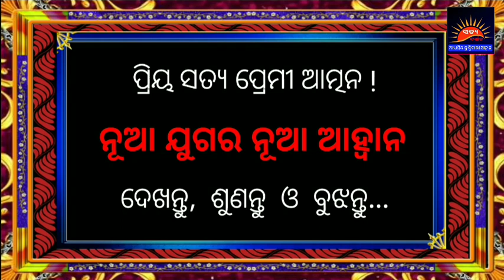Sl.3/A03 - ସତ୍ଯର ପରିଚୟ (୩) ସରଳ ରହସ୍ଯ (୧ମ ଭାଗ) // satya ra parichay (3)... Saral rahasya (1st part)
ଏହି ଭିଡିଓରେ Sl.2/A02 ଅବଶିଷ୍ଟାଂଶ ରହିଛି ।